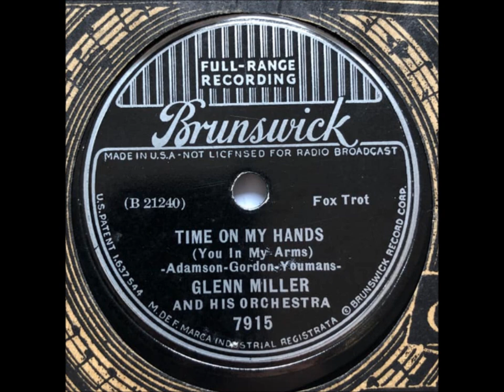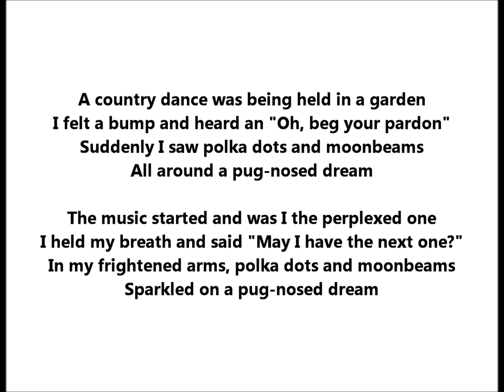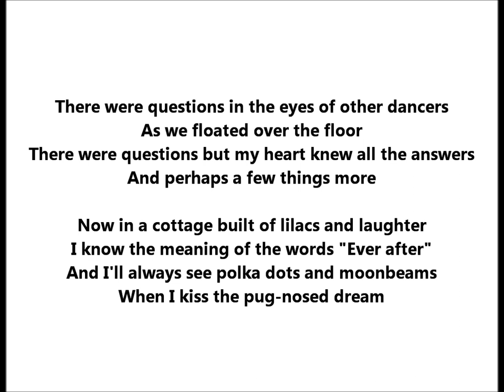"Polka Dots and Moonbeams" Glenn Miller & His Orchestra, Johnny Burke & Jimmy Van Heusen song LYRICS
"Polka Dots and Moonbeams"

Glenn Miller & His Orchestra

Song by Johnny Burke & Jimmy Van Heusen

A country dance was being held in a garden
I felt a bump and heard an "Oh, beg your pardon"
Suddenly I saw polka dots and moonbeams
All around a pug-nosed dream

The music started and was I the perplexed one
I held my breath and said "May I have the next one?"
In my frightened arms, polka dots and moonbeams
Sparkled on a pug-nosed dream

There were questions in the eyes of other dancers
As we floated over the floor
There were questions but my heart knew all the answers
And perhaps a few things more

Now in a cottage built of lilacs and laughter
I know the meaning of the words "Ever after"
And I'll always see polka dots and moonbeams
When I kiss the pug-nosed dream

Glenn Miller was born on March 1, 1904.

At age 40, Miller went missing in action on December 15, 1944, when his plane disappeared in bad weather over the English Channel.

It is possible that his plane was hit by bombs being dropped in the English channel from a returning allied bombing raid which had aborted the mission and was dumping the live ordinance.

Or Miller's plane was shot by a gunner in the RAF due to the assumption that Miller's plane was a German fighter or reconnaissance plane.

The Army Air Corp was in charge of the sky during daylight hours, while the RAF was in charge during the night.

Perhaps the Army Air Corp never informed the RAF that an Army plane was crossing the Channel, or maybe radio silence prevented the RAF from forwarding the message to their already airborne bombers.